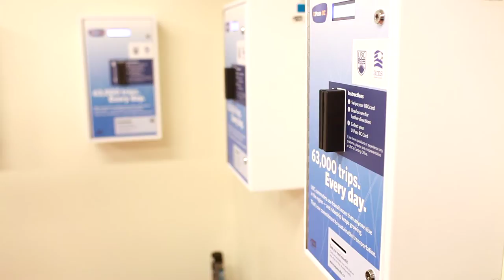U-Pass Pickup at UBC Bookstore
Testing out the new U-Pass vending machines at the UBC Bookstore. Video credit: Geeeeeooooooffffff Lister.